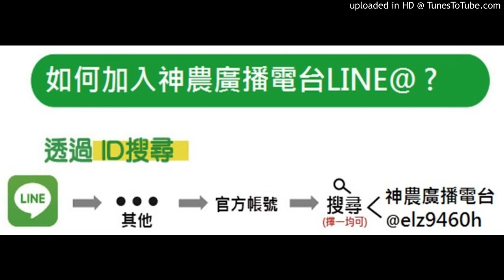神農補給站 20180208 (上)